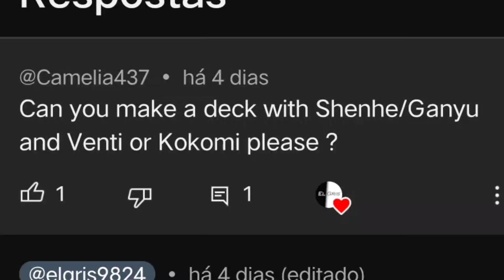❄️10 damage for only 3 dice❄️ | Genshin Impact TCG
Genshin Impact TCG gameplay against Nahida quicken deck (Nahida, Fischl and Collei) using Shenhe deck (Venti, Shenhe and Ganyu).

A Thousand Waves Under the Moon (tnbee mix)

Intro 0:00
Round 1 0:05
Round 2 0:49
Round 3 1:47
Round 4 3:21
Final round 4:24